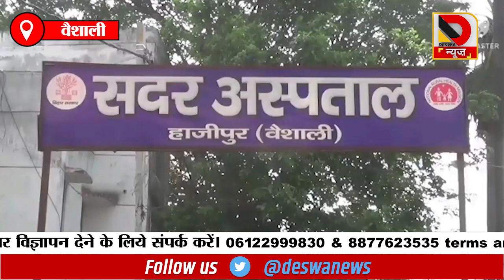EXCLUSIVE VIDEO इस तरह से थी नित्यानंद राय को जा*न से मा*रने की प्लानिंग ! Nityanand rai viral video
देख लीजिये EXCLUSIVE VIDEO इस तरह से थी नित्यानंद राय को जा*न से मा*रने की प्लानिंग !